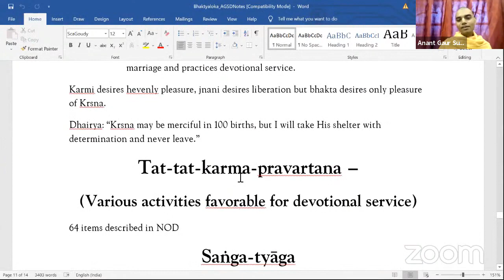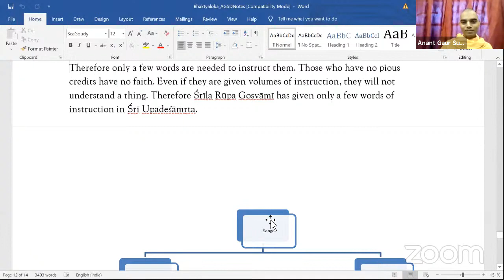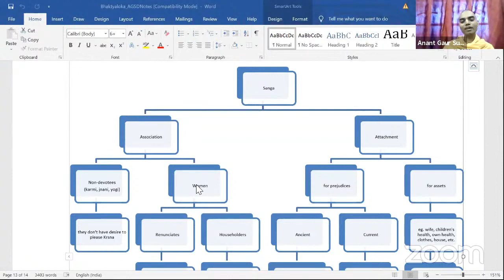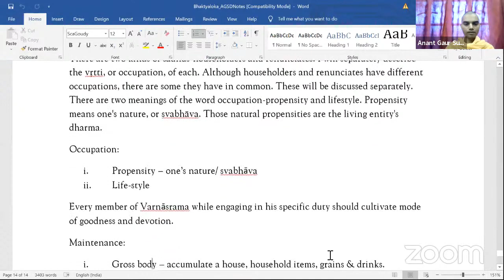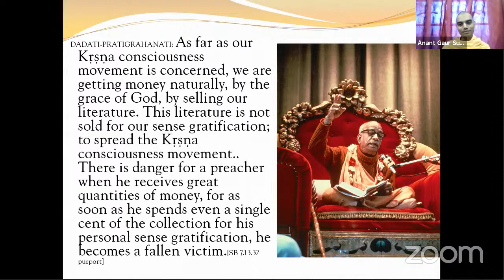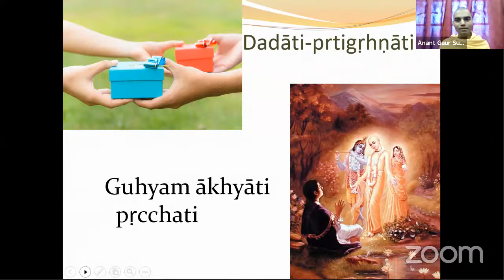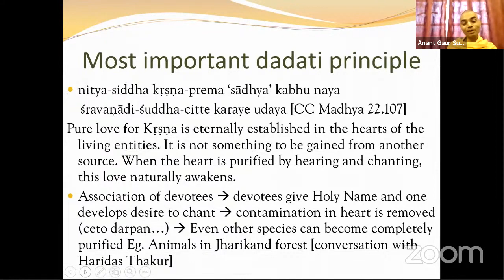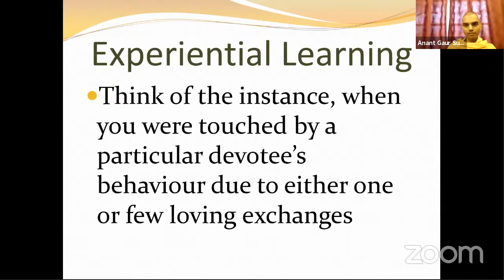5 - BS English (NOI) - Text 3,4